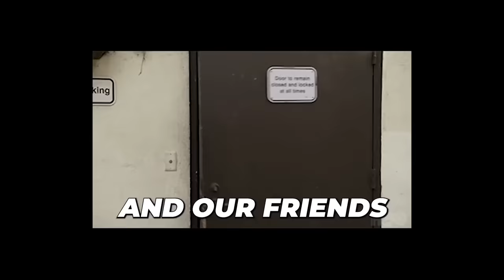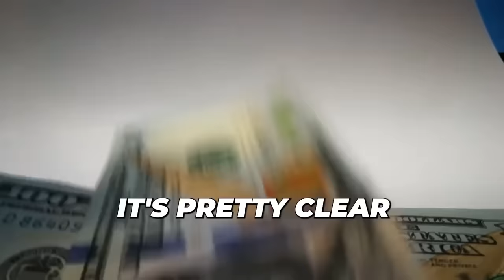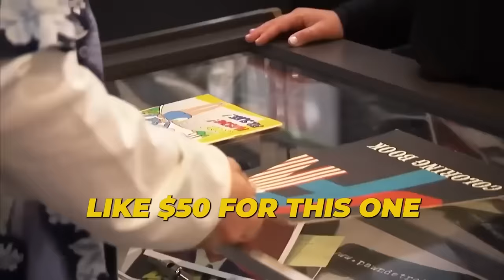MOST ANGRY Customers On Hardcore Pawn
This video is about the Most Angry Customers On Hardcore Pawn

Film Reel is your #1 Hub for the best Videos about Shark Tank! We want to share our passion for entrepreneurship with highly edited videos about various reality tv shows & films like Shark Tank, Dragons Den and more!